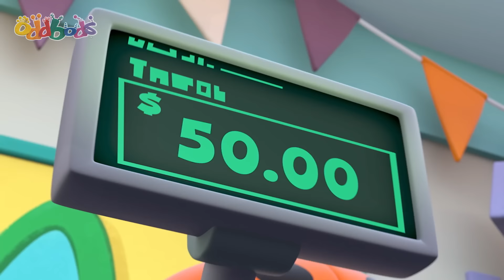Reyes de Calabaza | Caricaturas | Videos Graciosos Para Niños | Oddbods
🔥 ¡Ve más Oddbods! 🔥

¡Bienvenido al divertido y colorido mundo de Oddbods! Conoce a tus nuevos 7 amigos arcoíris peludos: Fuse, Newt, Pogo, Bubbles, Jeff, Zee y Slick mientras se ríen, engañan y tropiezan en su camino por la vida. Únete a las divertidas aventuras de dibujos animados para niños con nuevos episodios completos de Oddbods cada semana, mientras preparan nuevas recetas, persiguen a los adorables pequeños Oddbods, van al médico, se cepillan los dientes en el dentista, van de compras y se disfrazan como Monstruos de Fiesta para Halloween. ¡La vida siempre es colorida en Oddsville!

Los 7 ODDBODS:
Fuse ❤️ rojo - músculos fuertes, voluntad fuerte
Bubbles 💛 amarillo - inteligente, ama la ciencia y el descubrimiento
Newt 💗 rosa - cariñoso y dulce
Zee 💚 verde - ama comer y dormir
Slick 🧡 naranja - un gato genial, ama las fiestas
Jeff 💜 morado - ama la limpieza y ser ordenado
Pogo 💙 azul - juguetón, ama hacer trucos

¿Quién es tu personaje favorito de Oddbods?